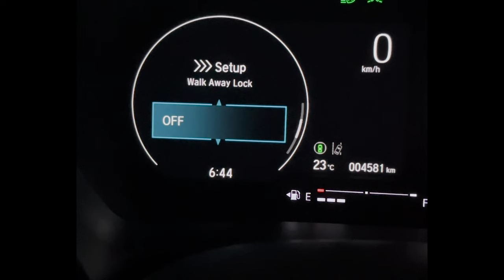How to enable Door Auto Lock feature? | Honda Elevate